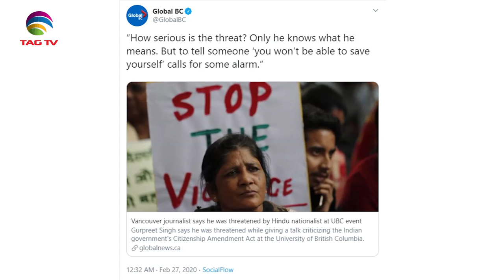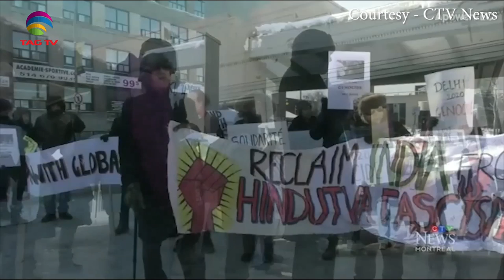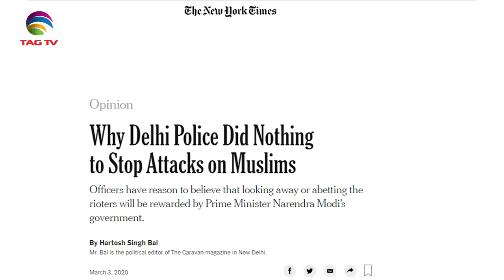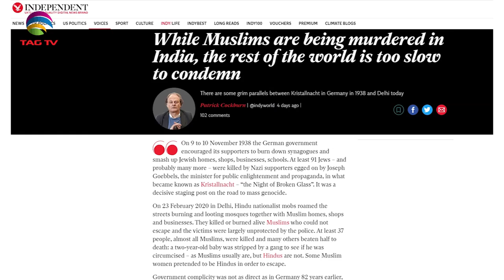Why World Media blaming India falsely for "Muslim Genocide" in Delhi? Tahir Gora Commentary